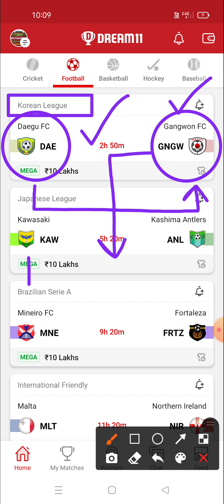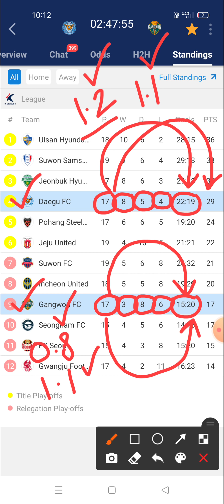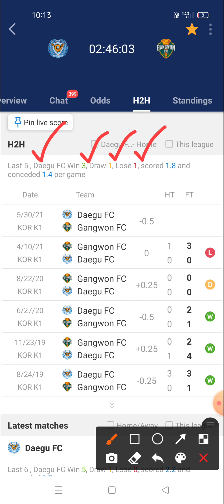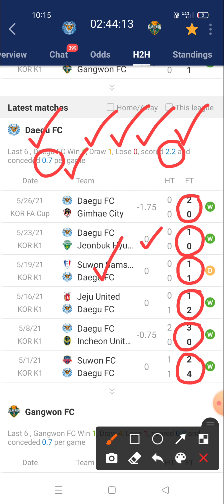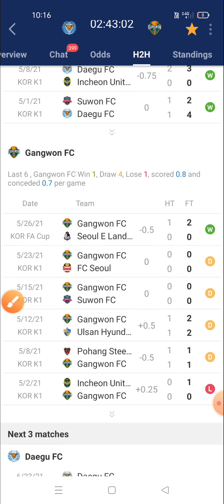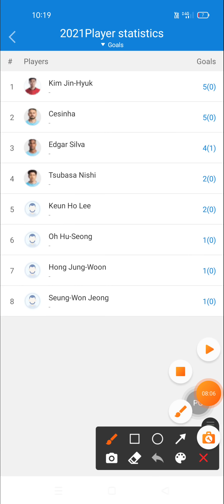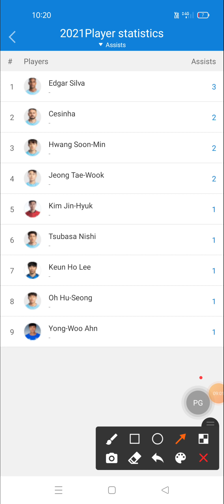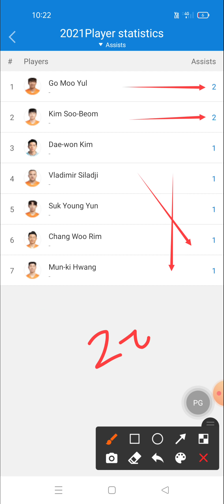DAE vs GNGW Dream11 Team | Daegu FC vs Gangwon FC Dream11 | dae vs gngw dream11 prediction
dae vs gngw
dae vs gngw dream11
dae vs gngw dream11 prediction
dae vs gngw dream11 team
dae vs gngw dream11 football
dae vs gngw dream11 football team
dae vs gngw dream11 football prediction
daegu fc vs gangwon fc
daegu fc vs gangwon fc dream11
daegu fc vs gangwon fc dream 11
daegu fc vs gangwon fc football live
daegu fc vs gangwon fc live match
daegu fc vs gangwon fc match
daegu fc vs gangwon fc football
daegu fcfcs gangwon fc

 dream11 football
# dream11_gl_winning_tips
get_rank_1_ dream11

Prediction football
Prediction dream 11 team for today's match
Prediction
Prediction 2020
Prediction 2021

Dream football
Dream11

1. This analysis is based on my Understanding, knowledge and instinct .While selecting your team, consider the points mentioned and make your own decision.
2.Dream11 takes great care to comply with all central and state legislation in India to ensure that users are fully protected. Every contest on platform is carefully designed to comply with applicable statutes and regulations in India. Dream11 constitutes a 'game of mere skill', which makes the Dream11 game exempt from the provisions of the Public Gambling Act, 1867 (PGA). Dream11 is a legitimate business activity protected under Article 19(1)(g) of the Constitution of India

2. The prediction shown in the videos are my thoughts and thinking based on my experience and you are not force to adapt the same and you are free to predict your own.

3. This game involves an element of financial risk and maybe addictive.  Please play responsible and at your own risk.